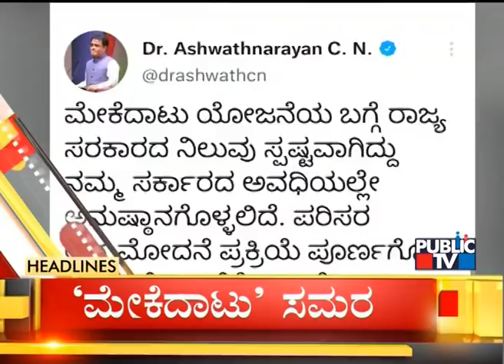Public TV | Headlines @ 5 PM | Jan 02, 2022